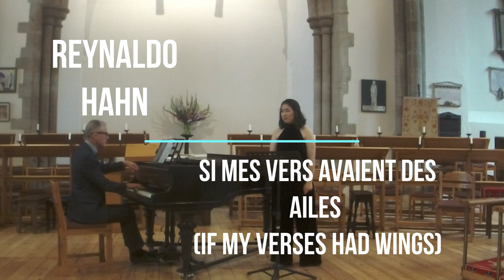Hahn and Chausson songs performed by Karen Daley and Julian Hellaby (Si mes vers and Le colibri)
1. Si mes vers avaient des ailes  - Reynaldo Hahn
2. Le colibri  Op. 2/7 - Ernest Chausson

Karen Daley (soprano)
Julian Hellaby (piano)

This was filmed at a recent voice and piano recital given in St Nicholas Church, Warwick by British-Hong Kong soprano Karen Daley and Julian Hellaby.